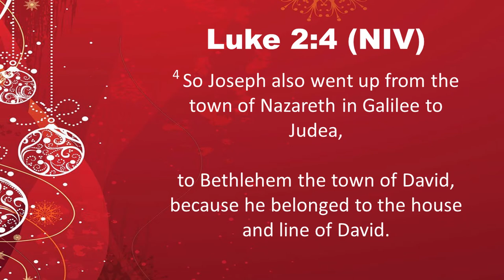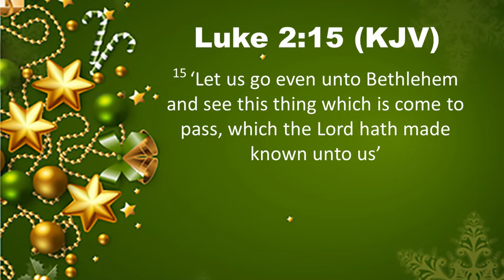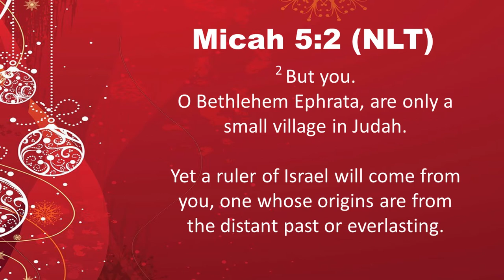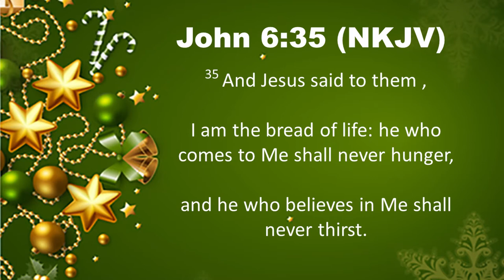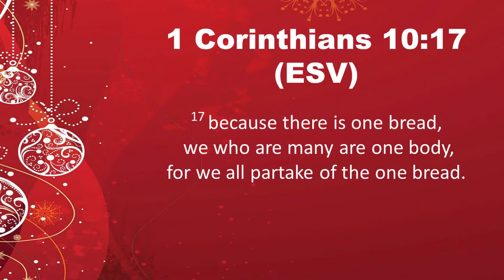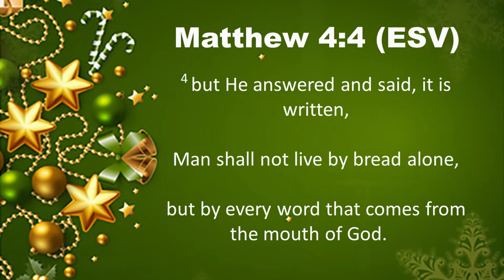BETHLEHEM, HOUSE OF BREAD - NALEDI LEHOKO (Sermon) (Advent 2020)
🗣 Sermon by Naledi Lehoko - 📖 Luke 2:4, Luke 2:15, Micah 5:2, John 6:35, 1 Corinthians 10:17 & Matthew 4:4.

🎶🎵 Praise & Worship songs by Elize-Marié van Jaarsveld and Jadyn van Jaarsveld - Silent Night Medley & Noel.

🎥 Abstract:

Our bodies depend on us in taking care of, eating healthy is important. So is our spiritual life. One can be filled physically but there's this longing in us to connect with the Lord. It was important that Christ could offer himself as a living sacrife. His birth was what everybody could associate with when we look at how it came about, place he was born at. Humility and love are marks of him loving us and that is why Bethlehem-house of bread is so important in our sermon today. May Christ fill our spiritual hunger since he is the bread of life.

🎈 ABOUT THIS VIDEO:
Jesus, the Bread of Live is born in Betlehem, the House of Bread.